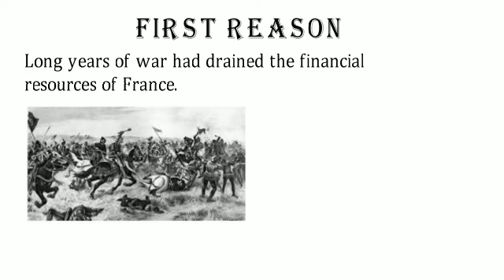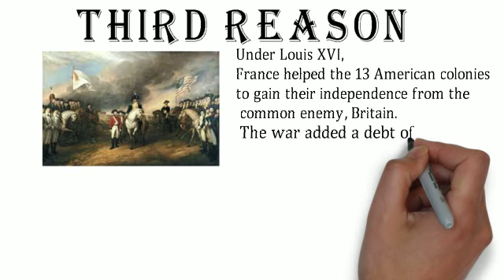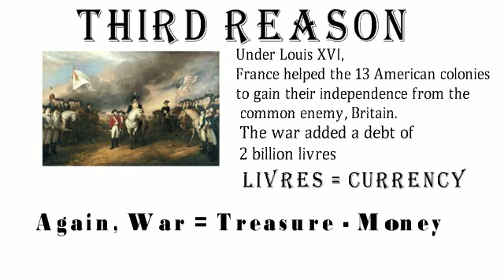class 9 Social Studies History Chapter 1 part 2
This describes the 3 reasons for empty treasure